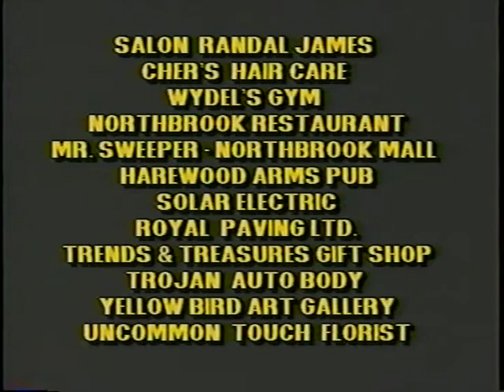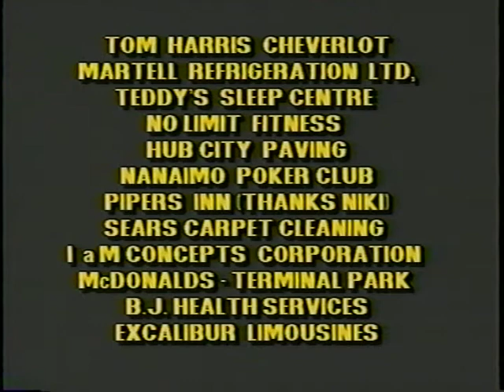Thor Kristinsson - Crusing - Heart & Soul Benefit Nanaimo 1993.mpg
Thor Kristinsson - guitar & vocals - Joel Spilet - keys - Todd Sacerty - bass - Kevin (Buddrumming) Marcy - drums

Benefit to help the Nanaimo District Hospital Foundation
Producer- Kevin (Bud) Marcy, Dan Mayerscough - Director Jim Rutherford - Promoter Kevin (Bud) Marcy